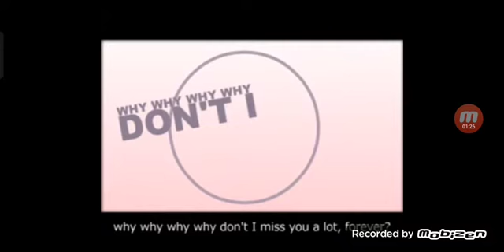Marisa Stole The Previous Error (Another Windows Crazy Error)